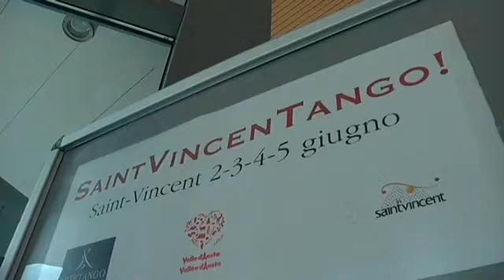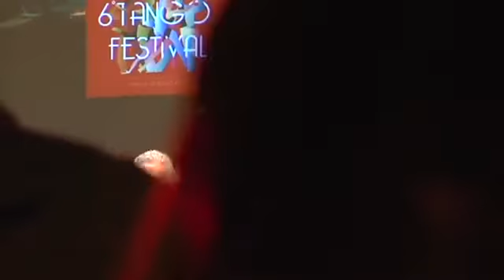Entrevista | RUBÉN PELONI con TANGO MAGAZINE | Saint Vincent Tango 2016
Entrevista realizada por Raffaella Catinelli al festival Saint Vincent Tango 2016 después del concierto con Hyperion Ensemble.